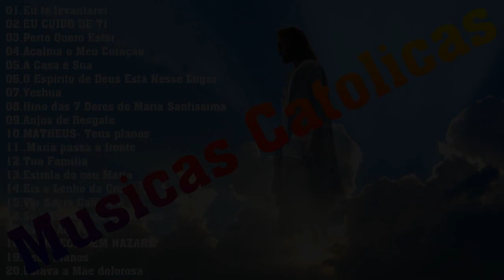Top 15 Musicas Catolicas: Eu te levantarei/EU CUIDO DE TI/Perto Quero Estar/Acalma o Meu Coração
[00:00:00]  -  01.Eu te levantarei
[00:03:12]  -  02.EU CUIDO DE TI
[00:08:17]  -  03.Perto Quero Estar
[00:13:29]  -  04.Acalma o Meu Coração
[00:17:44]  -  05.A Casa é Sua
[00:21:26]  -  06.O Espírito de Deus Está Nesse Lugar
[00:26:38]  -  07.Yeshua
[00:31:40]  -  08.Hino das 7 Dores de Maria Santíssima
[00:38:14]  -  09.Anjos de Resgate
[00:42:23]  -  10.MATHEUS- Teus planos
[00:46:11]  -  11..Maria passa à frente
[00:50:10]  -  12.Tua Família
[00:54:49]  -  13.Estrela do céu Maria
[00:58:28]  -  14.Eis o Lenho da Cruz
[01:01:04]  -  15.Via Sacra Cantada
[01:08:32]  -  16.Se a Esperança se Acabou
[01:12:26]  -  17.Estou Aqui
[01:16:52]  -  18.ACONTECEU EM NAZARÉ
[01:21:38]  -  19.Teus Planos
[01:26:50]  -  20.Estava a Mãe dolorosa

🙏Oi para quem não me Conhece me chamo Georgina, Estou seguindo uma dura jornada de duvidas e tentações.
🙏Sou católico e freqüentemente oro a Deus todos os dias. Que todos em minha família, minha cidade natal, encontrem paz. Por isso
criei um canal de música católica e neste canal coletei canções sobre o catolicismo, idolatrando o propósito de ajudar meu país a sair da pobreza.
🙏Todo dia sonho com um mundo que conhece a palavra de Deus.
Quero salvar os que estão perdidos e longe de Deus, espalhando o amor de Deus
🙏Me ajude Deus nessa Missão de Evangelizar o Mundo.

🙏Desejo a todos boa música. Obrigado amém